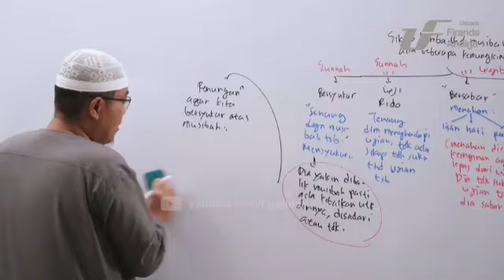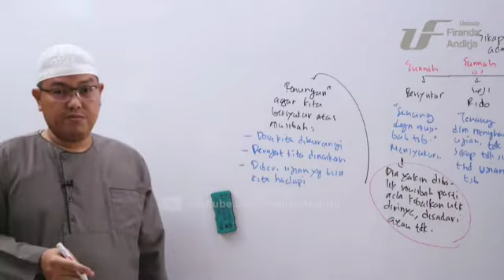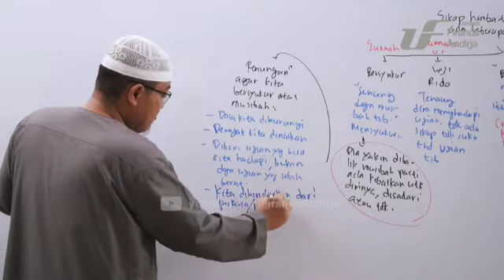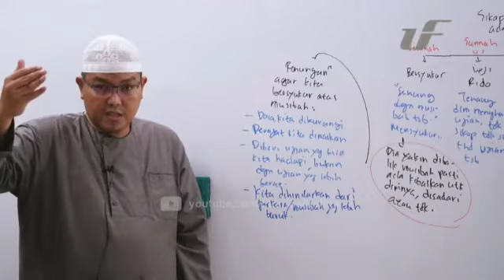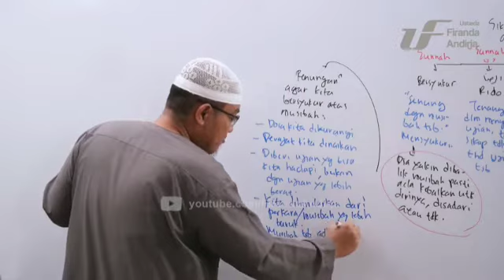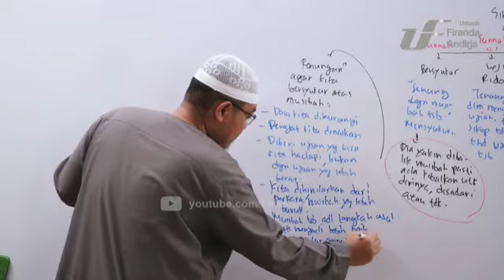faedah-faedah terhadap musibah